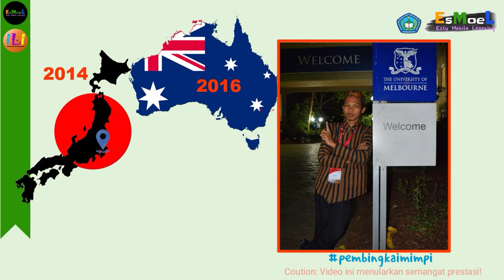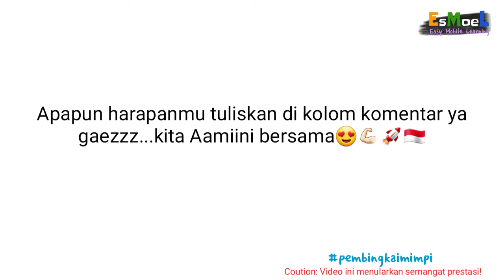Membidik 2022 || Coution: Video ini Menularkan Prestasi!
semangat prestasi

silver play button palsu,
silver play button gold play button and diamond play button,
silver play button kaise milta hai,
silver play button kya hota hai,
silver play button ke liye apply kaise kare,
silver play button kaise banaen,
silver play button ke liye apply kaise karen,
silver play button lene ke liye kya karna padta hai,

uk 07 rider silver play button,
sonu kumar 06 silver play button,
isayang 123 silver play button,
kowardan 19 silver play button,
100k silver play button,
1k silver play button,
10k silver play button,
100k silver play button apply,